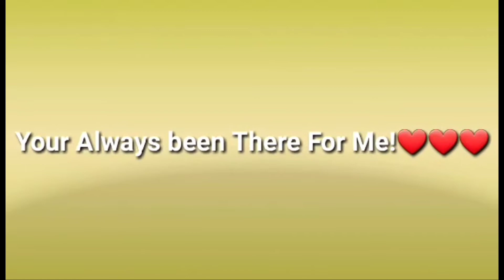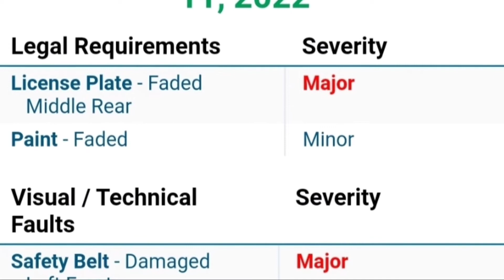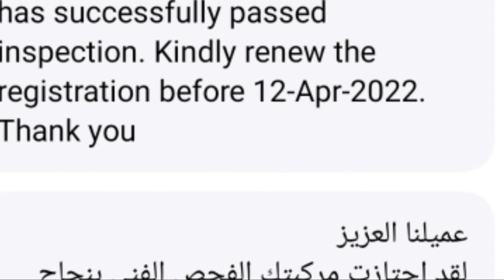Fahes inspection "car inspection before the renewal of istimara or car registration". Toyota Camry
This video is to help others on how to renew the fahes inspection or car inspection before they can renew the car registration or in Arabic istimara. happy watching